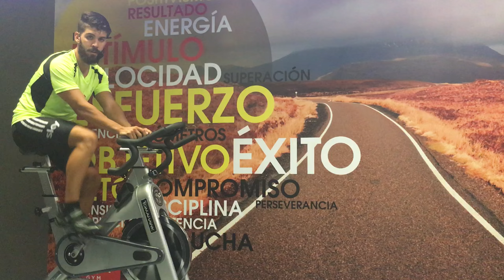Correcto posicionamiento de la bicicleta de cycling.